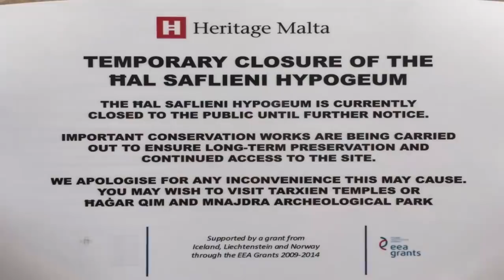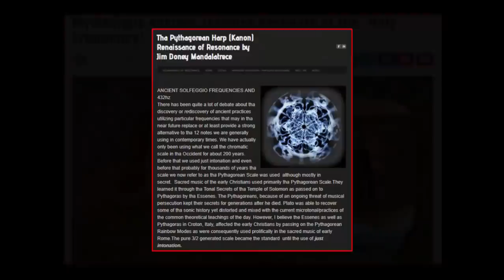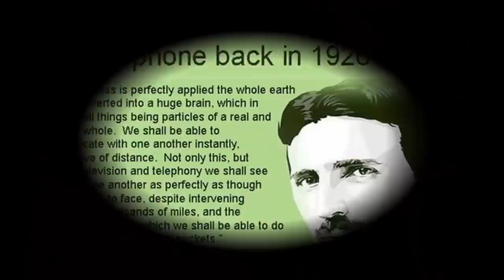"God Frequency" Found In Malta's Hypogeum?